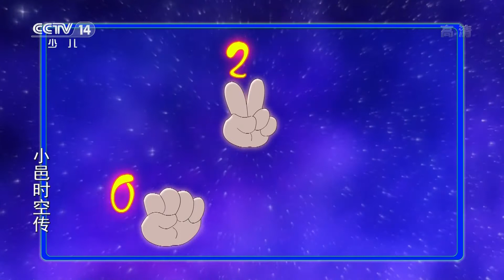《小邑时空传》 第15集 |《小邑时空传》华语动漫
小邑和鹿林林、鼠震天和猪大豚继续接受考验，小邑和鹿林林感觉猪大豚很可怜，在小邑和鹿林林的努力下，四人都通过了第二关的考验。